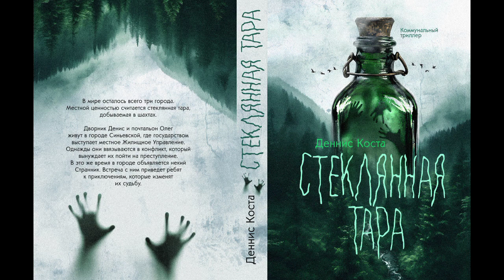Часть 2:Кислотная реальность|Глава 13|Книга|Фантастика #2024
Каково жить в городе, где ЖЭУ - местное государство? За вами гонится сотрудник службы безопасности, а его цель вытрясти из вас стеклянную тару - ценный актив, добываемый в шахтах? Ответы на этию вопросы вы найдете в книге Денниса Косты - "Стеклянная тара"

В мире осталось всего три города. Государством выступает Жилищно-Эксплуатационное Управление. Дворник Денис и почтальон Олег живут в городе Синьевской. Местной ценностью считается стеклянная тара, добываемая в шахтах. Однажды, они ввязываются в конфликт, который вынуждает их пойти на преступление. В это же время в городе объявляется некий Странник, вооружённый иными технологиями. Встреча с ним приведёт ребят к приключениям, которые изменят их судьбу.

Автор: Деннис Коста
Читает: ‎@kosmalakhov